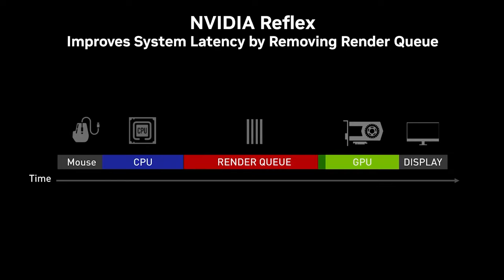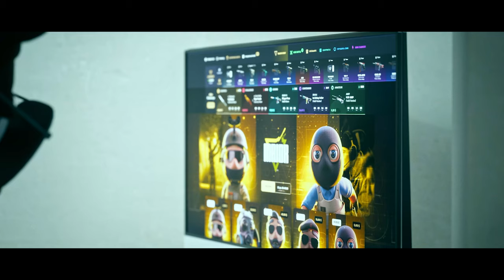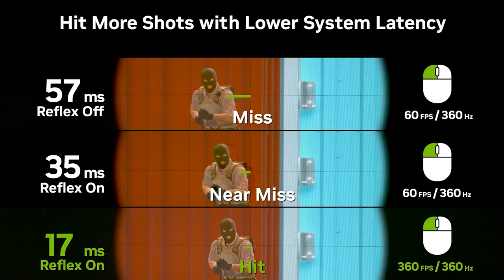Valve, LANÇA essa ATUALIZAÇÃO irá AUMENTA MUITO O FPS no CS 2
Juro, Vou ter que te agradece dms valve, muito fps no cs2